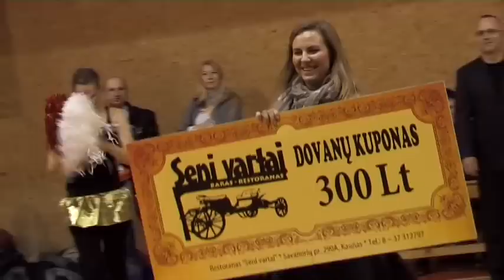KKML 2012-2013 m. sezono Veteranų "35+" lygos finalai